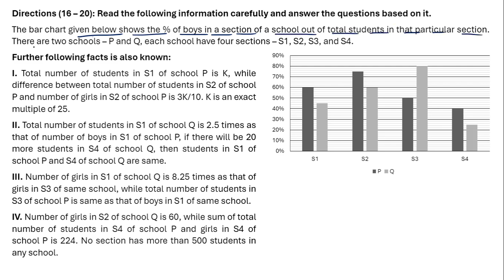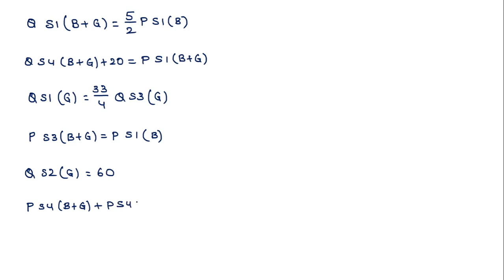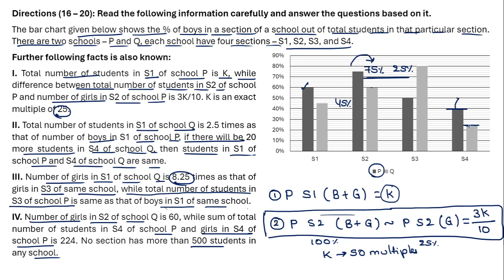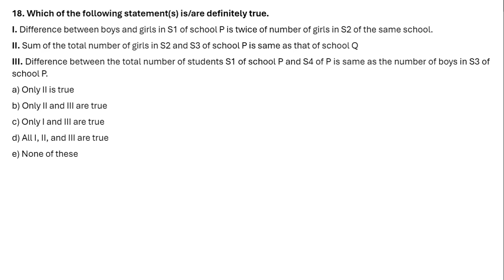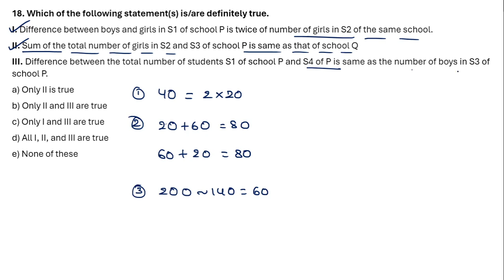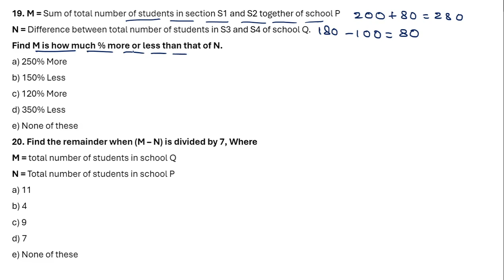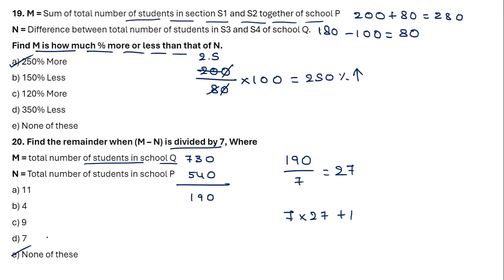Quantitative Aptitude Module 25 || Paid Course Vijayam